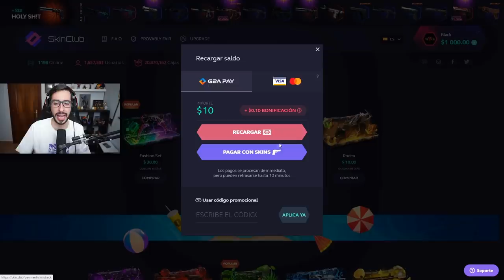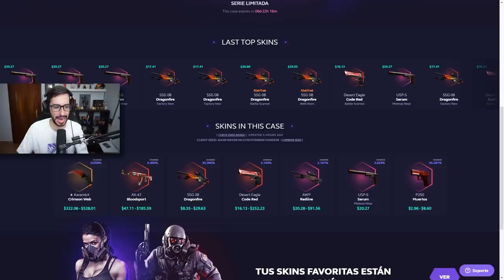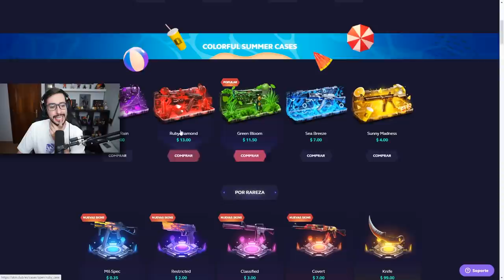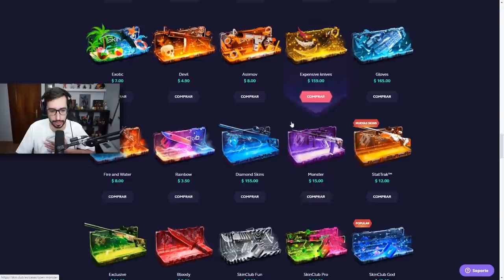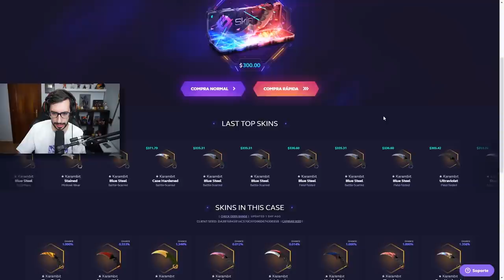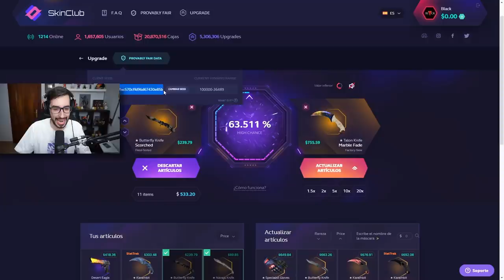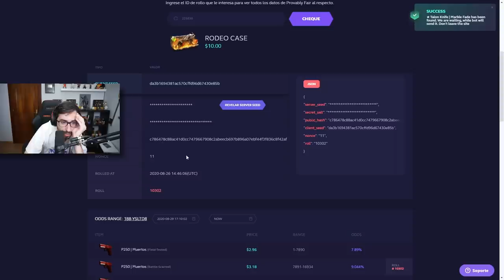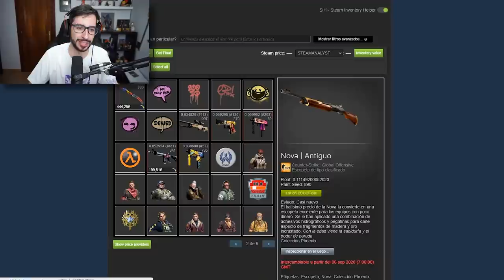¿LOS YOUTUBERS TENEMOS MAS POSIBILIDADES EN SKINCLUB? | LOS PORCENTAJES